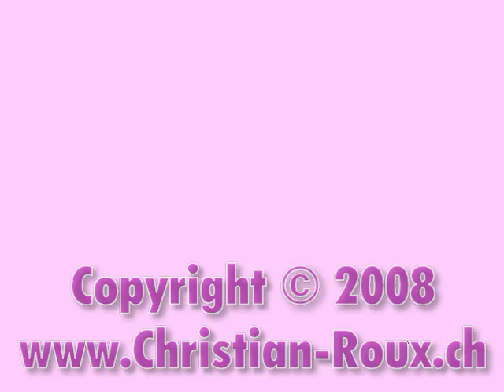Switzerland 15 (Camera on board) Merligen (BE) to Interlaken [HQ]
54456 Suisse/Berne Drive to Nord Thunersee, Merligen, Region Sundlauenen, to Interlaken • Map with all videos "Camera on board" by Christian Roux